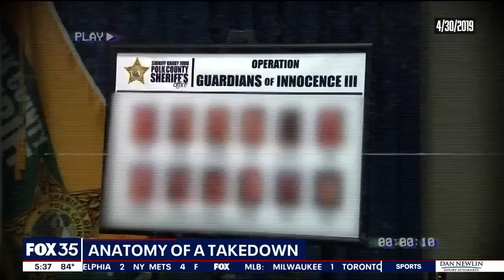8 people arrested on over 1,200 child porn charges in Florida investigation, sheriff says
An employee at Walt Disney World, a self-described boudoir photographer, and workers at major retail chains were arrested on various child porn charges, Polk County Sheriff Grady Judd said.